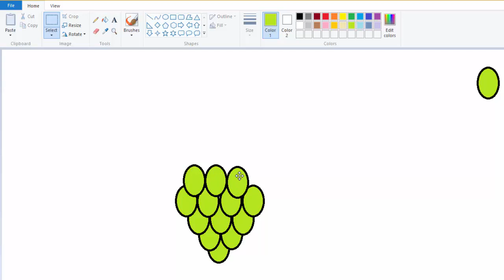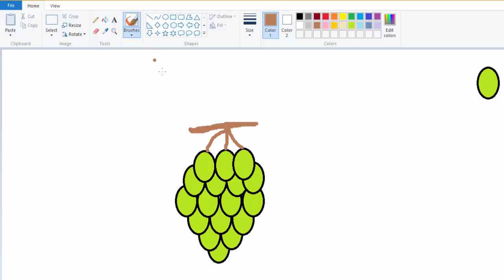How to make Grapes in MSPaint in hindi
In the video you will learn how to make Grapes in MSpaint

एमएसपीएन्ट में अंगूर बनाना सीखें|

This channel Provides Online Computer Classes on Internet, Facebook, YouTube, Mobile , Google, internet security, and Mobile Tips & Tricks, Android Apps, New Technology Tips & Tricks